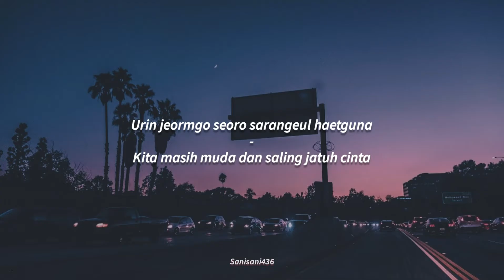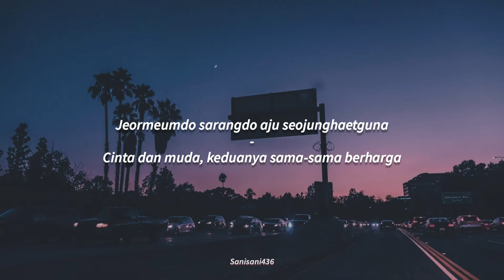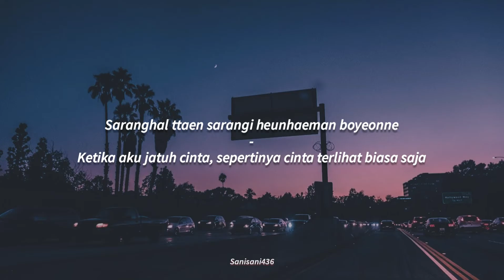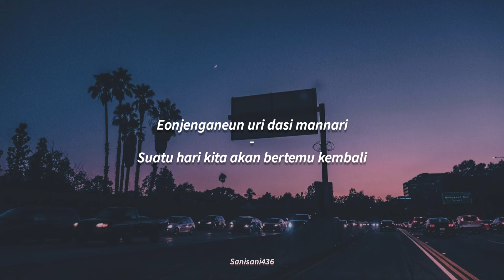SUPER JUNIOR - Someday [LIRIK SUB INDO]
Title Song : Someday

SUPER JUNIOR’s 6th Album "Sexy, Free & Single" has been released.

[TRACKLIST]
01 Sexy Free & Single
02 From U
03 Now
04 Rockstar
05 Gulliver
06 Someday
07 Bittersweet
08 Butterfly
09 Daydream
10 A 'Good' Bye

Wallpaper Background : Pinterest